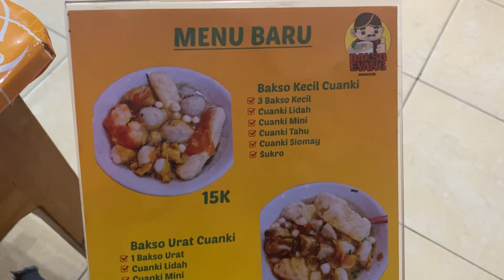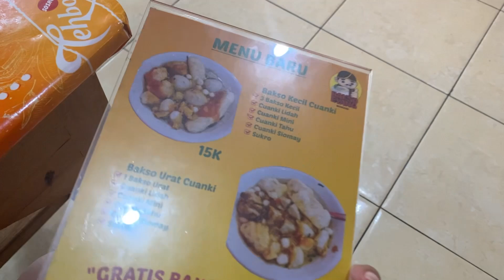JADINYA MUKBANG SAMBEL APA BAKSO NIH ?!?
Bakso Eyang Tangerang
Paramount, Ruko Bolsena, Blk. A16 Jl. Boulevard Raya Gading Serpong, Curug Sangereng, Kec. Klp. Dua, Kabupaten Tangerang, Banten 15810